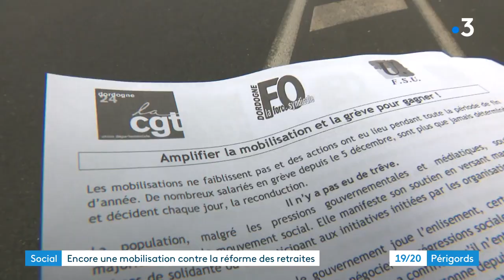Périgueux : manifestation contre la réforme des retraites en ville et en périphérie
Reportage de Philippe Niccolaï et Pascal Tinon. Montage Alexandra Cassar-Rajaud.